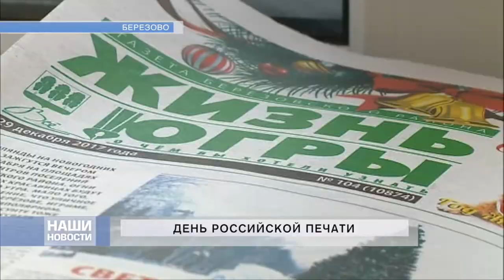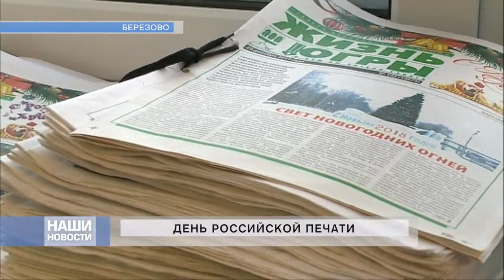16 01 2018 НОВОСТИ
АТВ БЕРЕЗОВО
ATV BEREZOVO